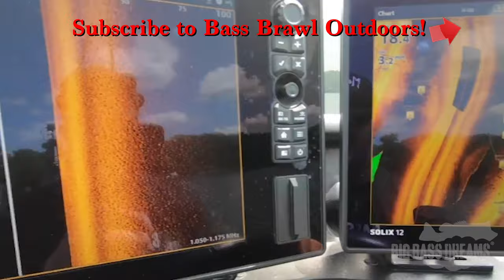Humminbird 360 and Side Scan in Action with Swimbaits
Casey Ehlert of Bass Brawl Outdoors breaks down how he utilizes both his Humminbird 360 imaging the Humminbird Mega Side Imaging to accurately present the Megabass 5" Spark Shad Swimbait to some fired up Minnesota largemouth bass!

Thanks to Casey for contributing to the Big Bass Dreams network, look out for more content from the boys at Bass Brawl Outdoors here via Big Bass Dreams!

For a DEEPER Dive with content not available to the public

Tackle Breakdown -

Humminbird 360

Humminbird 9" Helix Mega Imaging Fish Finder